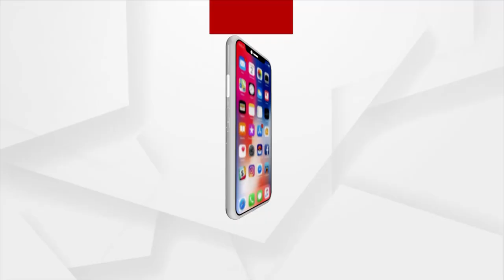Odisha Chief Secretary chairs High Level Meeting to review Power Situation in State